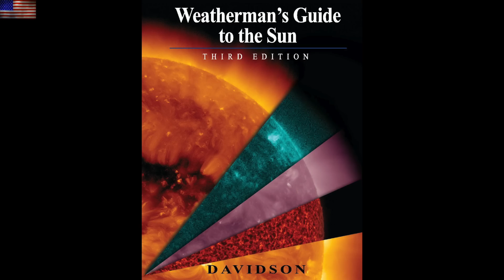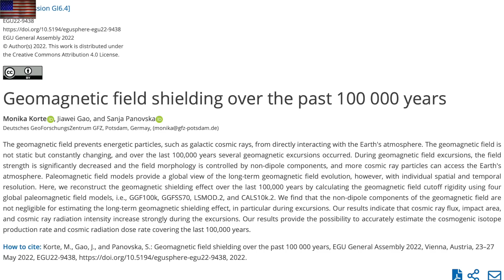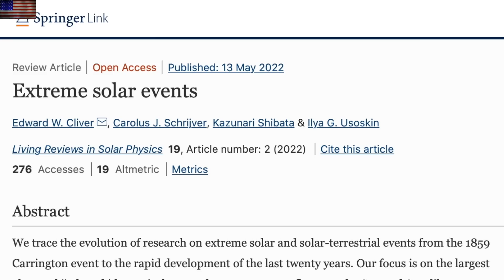Big News in Catastrophe and Climate | S0 News May.17.2022